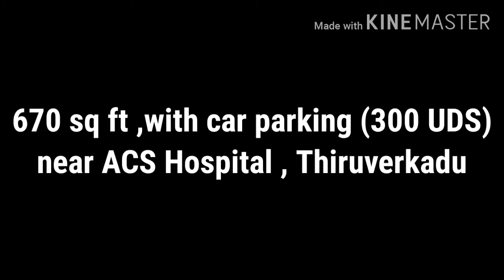670 sq ft flat for sale near ACS Hospital ,Thiruverkadu ( With car parking )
670 sq ft
Ground floor
UDS 300
2BHK flat
Good Area
Near park